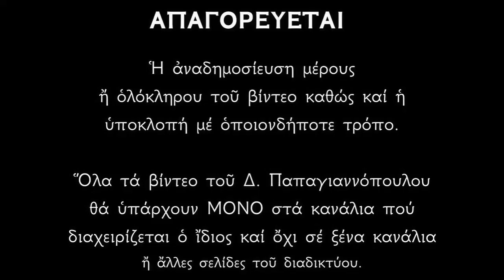Απολυτίκιο Αγίου Ιουλιανού - 21 ΙΟΥΝΙΟΥ | Δημήτριος Παπαγιαννόπουλος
Μητρικαὶς ὑποθήκαις μυσταγωγούμενος, πανευκλεὴς στρατιώτης ὤφθης Χριστοῦ τοῦ Θεοῦ, παντευχίαν μυστικὴν περιζωσάμενος• ὅθεν καθεῖλες τὸν ἔχθρον, ὡς γενναῖος ἀριστεύς, καὶ ἤθλησας θεοφρόνως, Ἰουλιανὲ θεόφρον, ὑπὲρ ἠμῶν ἀεὶ πρεσβεύων Θεῶ.

*** ΠΡΟΣΟΧΗ !!!